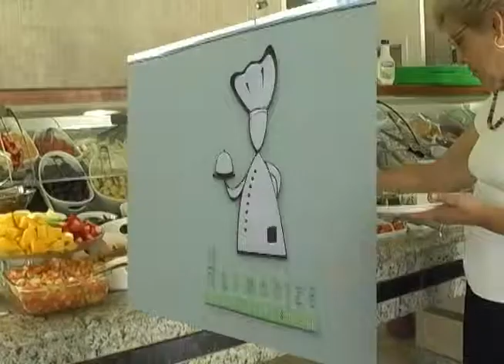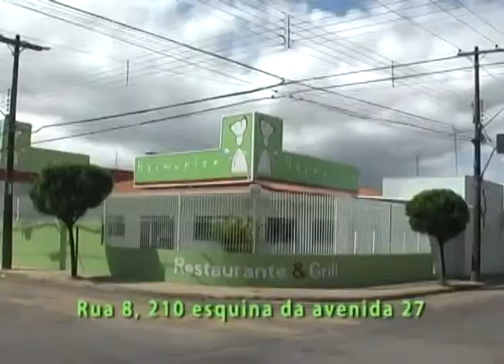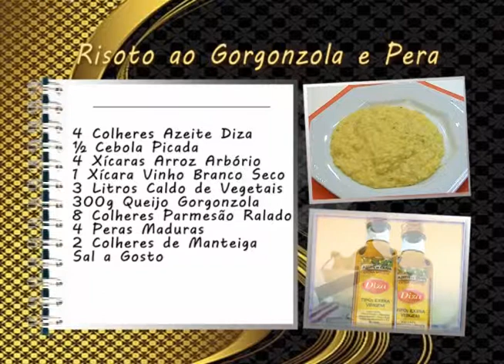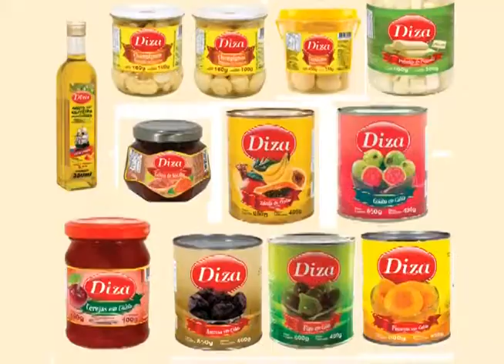Udy Magalhães Special´s 31/7/2014